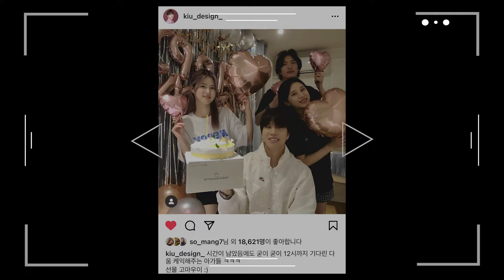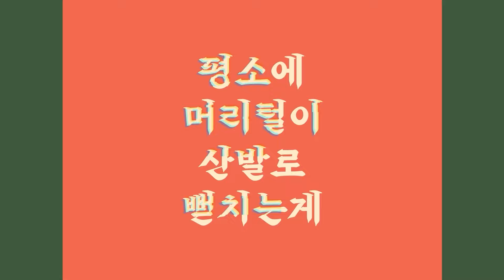그냥 가만히 있어줄래..? ( 이 맛에 제자들 키우나 봅니다 ^^.......)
새로운 뷰티 커머스 플랫폼
헤메코랩은 언제나 무료배송 :)